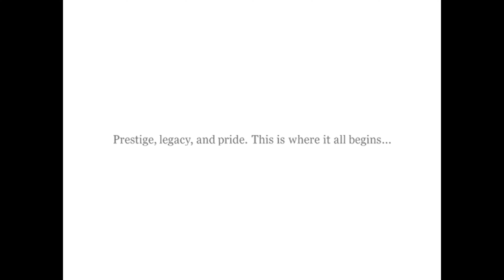F355 Challenge: Passione Rosssa (4K / 2160p / 60fps) Redream Emulator (Premium) on PC Sega Dreamcast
F355 Challenge gameplay on a Windows 10 PC via the Redream Sega Dreamcast emulator version 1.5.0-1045 (I paid $6 for the premium version, which enables high resolution textures and extra save slots).

As I have done for other consoles, I decided to start a journey of testing out all compatible Dreamcast games (English based and perhaps a few Japanese exclusives if they are good) with the Redream emulator. I'll be doing the tests on my new PC (specs below) and will be recording/playing them in 4K enhanced resolution. I'm a big fan of the Dreamcast (I still have my childhood console that I saved up and bought myself when I was a kid), so I am very excited to test out a bunch of games on the awesome Redream emulator!

NEW PC! HERE ARE THE SPECS: AMD Ryzen 7 5700G CPU, NVIDIA RTX 3060 GPU, 16GB DDR4 RAM